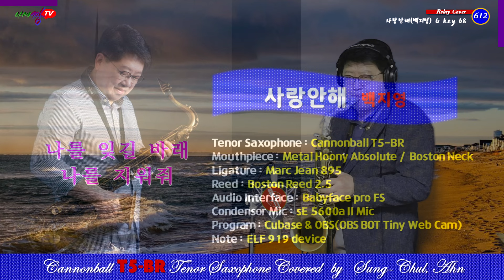[색소폰연주]사랑안해(백지영-신청곡-발라드-Hoony Absolute MPS-Boston SilverNeck)아마짱(AMAZzang)TV#승철이의365힐링캡슐-릴레이연주곡612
1. 연주 경험과 노하우 등 지식 공유, 소통 채널
  2. 색소폰의 맛(味)/미(美)/색(色)이 어우러진 톤 칼러
  3. 이메일, 카톡, 문자 등을 통한 상호 소통 채널
  4. 녹음, 녹화, 편집 및 업로드까지의 정보,  지식 공유
  5. 드럼 리듬을 곁들인 콜라보 연주효과
  6. 악기 등 세팅 내용(Instrument Details)
      * 악    기 : 테너 색소폰 Cannonball T5-BR
      * 피    스 : HR Boston E / Boston Silver Neck
                        Metal Hoony Absolute R

      * 리가춰 : HR(Brilhart) / Metal(Marc Jean 895)
      * Reed    :  Jazz Select Unfield 3S / Boston Reed 2.5